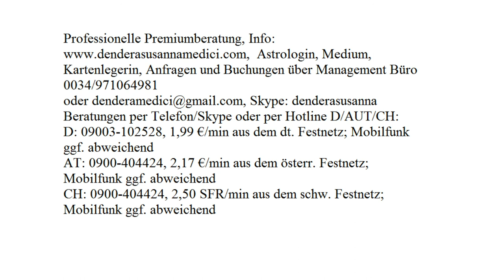Dendera's Liebeszauber: 03.09.2017